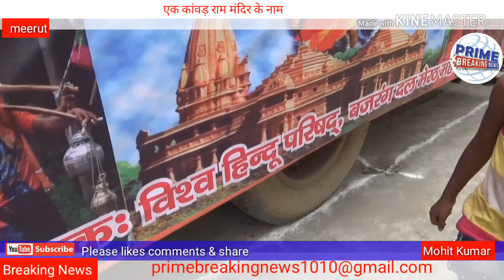एक कांवड़ राम मंदिर के नाम